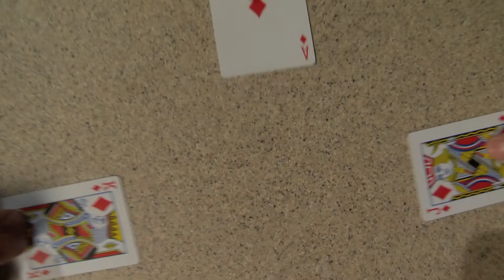Suits Trailer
This is a trailer we made for our Cinematography class at Taylor University. The movie itself doesn't exist; we came up with the story just for the trailer. Maybe one day we will make it an actual film, who knows! Let us know what you think...would you go see this film if it existed?

Produced/Directed by:
Luke Rutan
Jonathan Wormgoor
Paul Yoder

Starring:
Jessica Koloian
Jonathan Lingenhoel
Luke Rutan
Jonathan Wormgoor
Houston Enfield
Jacob Wormgoor

Special Thanks to John Bruner and the Taylor Media Communication Department!